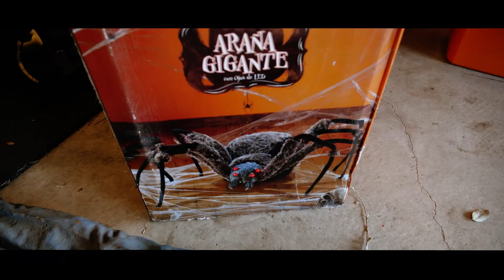Our new SCARY Halloween Decorations!! SOLD OUT!!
DaddyMovies Season 2 Episode 6 - Our CREEPY new Halloween Decorations!! A MUST HAVE!!

I wouldn't be kidding if I told you Eli and I wait for THIS very day literally all year long. the day we get to set up our Halloween decorations. This year, I wanted to switch it up a little bit and buy some new decorations. Spirit Halloween store is always an option but I tend to find their props there a bit overpriced. This year, I found these amazing witches and more from Oriental Trading for a third of the price!! (Link below) I couldn't be more happier with how amazing they look under lights!!

We are Kris (daddy), Heidi (mommy), Jaden (16), Eli (7), Shiloh (5) and Harlow (5 months).

WITCH DECORATIONS:
1) shorturl.at/xDHP1
2) shorturl.at/dsAR5
3) shorturl.at/hlnHQ